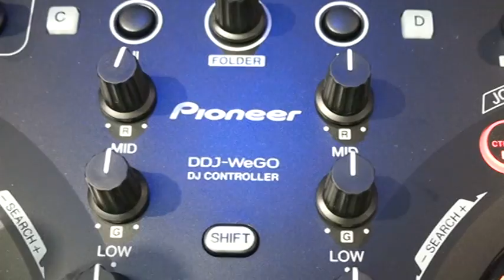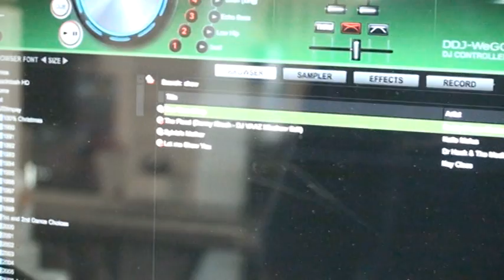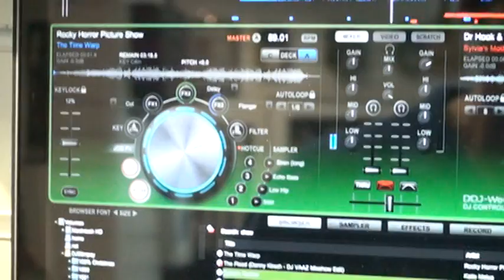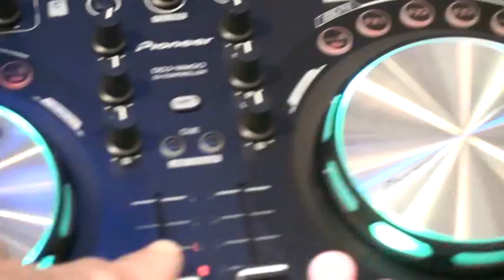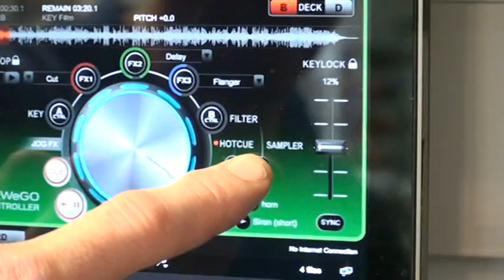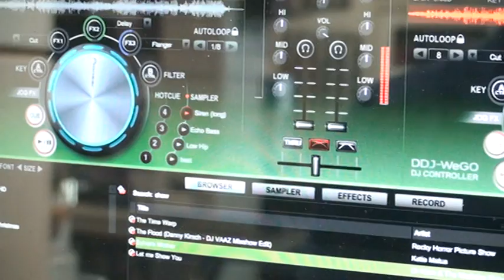Pioneer DDJ-WeGo DJ Controller - Demonstration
Pioneer DDJ-WeGo Controller. The new entry level DJ controller from Pioneer, aimed at offering beginners the chance to mix using a simple, user friendly interface. The Pioneer DDJ WeGO is a compact laptop controller, which can be connected via USB and used with the included Virtual DJ LE software. The DDJ-WeGO's buttons and faders control parameters on the software, enabling quick, inspired changes on the fly. The WeGO's interface has been designed very much with the beginner in mind. The Pulse Control lights are useful as they show when beats are matched and when effects are in use, while the two JOG dials can control the multiple 'JOG FX' simultaneously. Although aimed at the beginner DJ, the WeGO has some more advanced features, such as Beat Sync, sound effects, loops and four-deck mixing. These features provide challenges and learning curves to beginners, while also making the Pioneer WeGO a relevant addition to the DDJ line-up. This powerful but simple unit is not only ideal for beginner DJs but professional DJs aswell. Finished in a stylish Black colour.